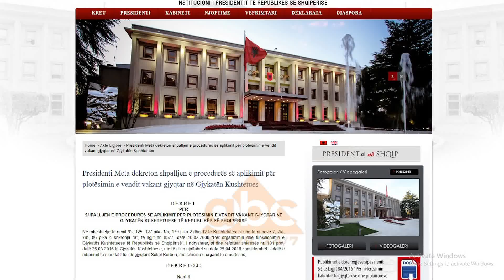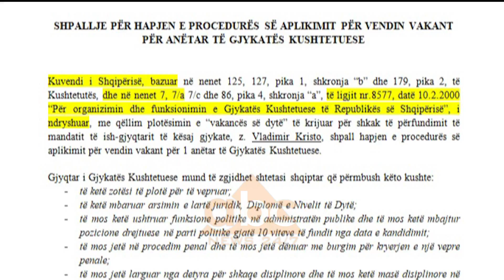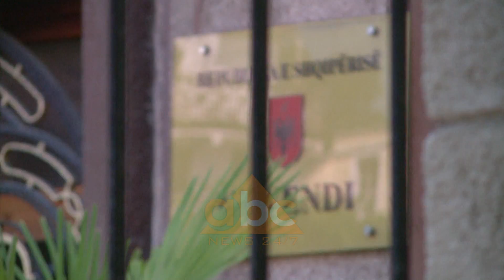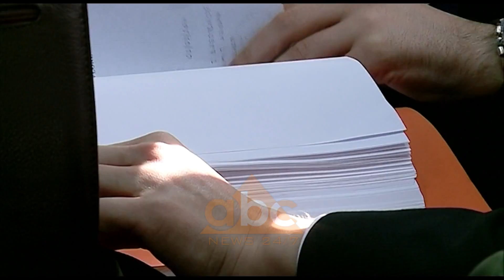Vakancat GJK e KED pa veting | ABC News Albania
Institucionet shtetërore kanë nisur procedurën e përzgjedhjes së kandidatëve të Gjykatës Kushtetuese. Por asnjë gjyqtar i vendit nuk ka përfunduar procesin e vettingut. Njëkohësisht edhe institucioni që bën vlerësimin e kandidatëve nuk ka kaluar procesin e rivlerësimit, duke krijuar kështu ngërçin ligjor të radhës, sa kohë një situatë e tillë nuk parashikohet as ne kushtetutë e as në ligj. Avokat Sokol Hazizaj dhe profesor Arben Cara komentojnë situatën për ABC News.